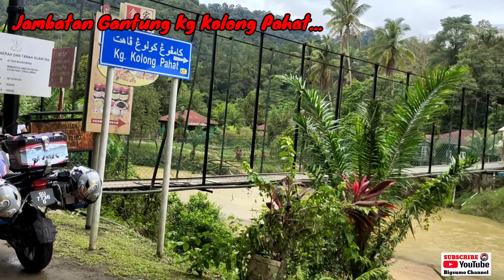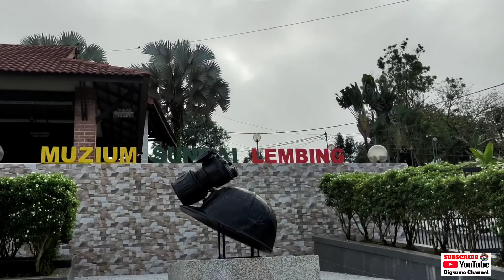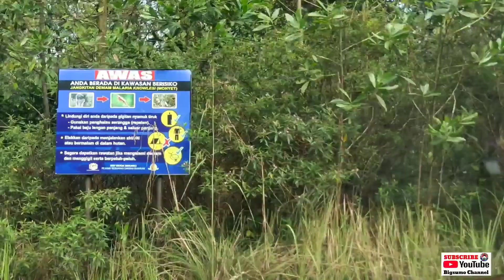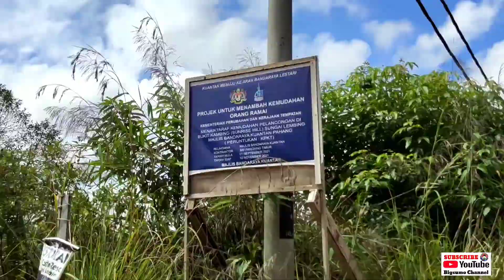BS RIDERS RIDE TO SG. LEMBING KUANTAN (2D1N)